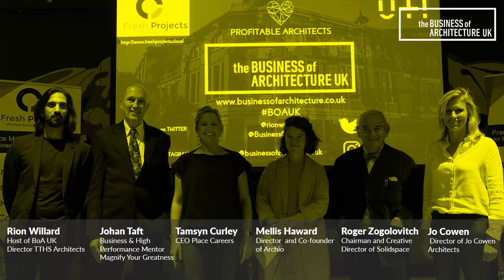033: Business Essentials: BoA UK Live Event Panel Discussion pt2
On October 11th 2018, 7a Howick Place, U+I Offices, London, 7-10pm we held the Business of Architecture UK Live Event: Business Essentials, this event was designed to give you business strategies and winning formulas for running a profitable and impactful business.

Speaking we had
- A simple cashflow exercise to have your practice running way above the red line and into profitability, led by CEO of Fresh Projects (specialists in architecture practice management software), Simon Berry - see his video explainer

Our experienced panel shared how to have money working hard for you leaving you free to fulfil on delivering impactful architecture: our guest panel discussion included industry thought leaders sharing their experience and strategies from running successful high growth practices. Speaking was:

ROGER ZOGOLOVITCH
Founding partner of CZWG and Solidspace, 30 years ago Roger began his career as an architect developer with a nifty piece of entrepreneurial flare by acquiring a plot of land, gaining planning permission and reselling the land at a profit before payment for the initial purchase had been completed. Just recently Roger has completed the award winning housing development in Weston Street with AHMM.

JO COWEN
Jo Cowen Architects, 5 years ago it was just Jo and her business partner Chris in the loft space of her home designing extensions in West London...today Jo leads a 40 person strong practice on the Kings Road with a portfolio of multimillion pound projects, she will be sharing how she did this

JOHAN TAFT
The Navy seal of business mentors, for the last 20 years Johan has worked with company leaders, executives, senior partners of firms, business owners and entrepreneurs around the world with specialist focus on the construction and property sector.

MELLIS HAWARD
Director of rising stars Archio. Learn how Mellis has successfully led her business from private projects into the housing and public sectors, winning awards along the way.

TAMSYN CURLEY
Tamsyn originally trained as architect working for Future Systems before setting one of London's top architectural recruitment agencies, Place. An accomplished architect and entrepreneur, Tamsyn will be sharing her unique insights on the industry.